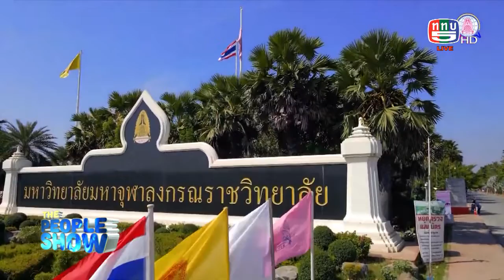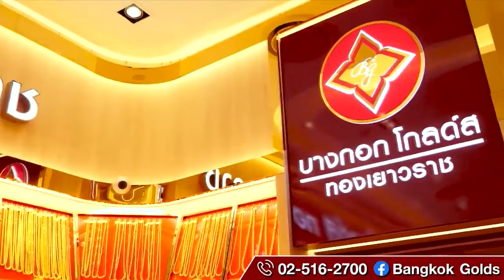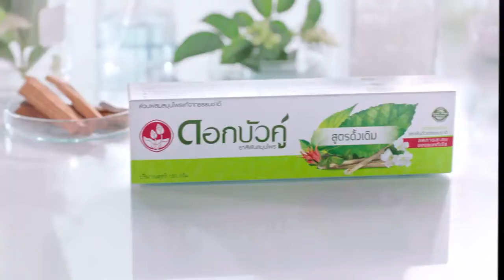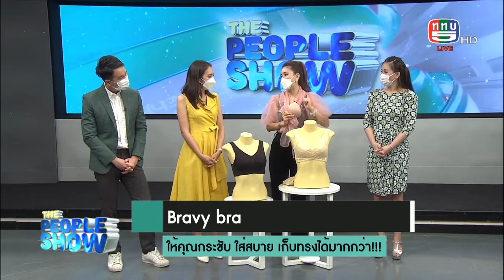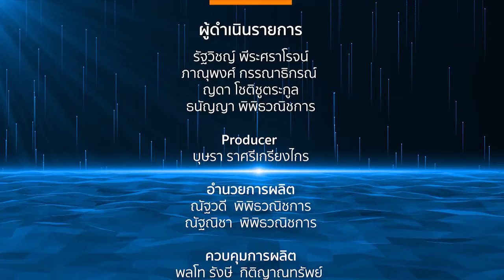the people show 4 ธันวาคม 2564